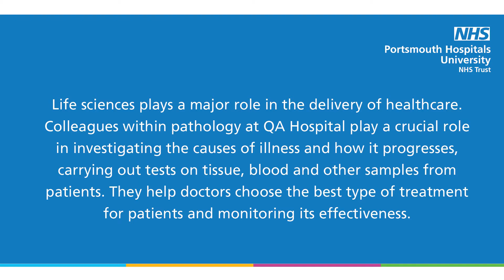Healthcare Science Week - Life Sciences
For Healthcare Science Week learn about life sciences, which includes blood sciences, clinical microbiology and cellular pathology.

We hear from Laura, Kelly, Ashleigh and Jo. All at different stages in their career but all with fascinating stories about how they fell in love with healthcare science.